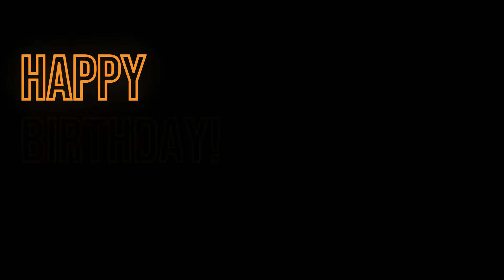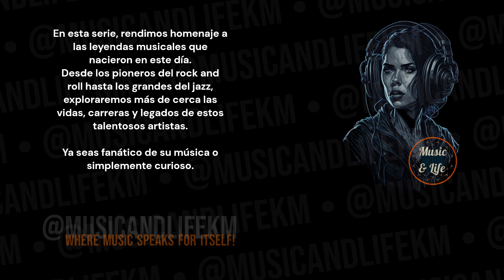KLAUS MEINE Born on May 25 I Rock you like a hurricane 🎶Scorpions ✨👍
Sneak Peek:
Klaus Meine, born on May 25, 1948, is a prominent figure in the world of heavy metal music, best known as the lead vocalist of the legendary band Scorpions. Here's an overview of his career:

Lead Singer of Scorpions: Klaus Meine has been the lead vocalist of Scorpions since the band's inception in 1969. His distinctive voice and powerful stage presence have played a significant role in shaping the band's sound and identity over the years.

Iconic Hits: As the frontman of Scorpions, Meine has contributed to numerous hit songs that have become classics in the heavy metal genre. One of the band's most famous tracks, "Rock You Like a Hurricane," featuring Meine's dynamic vocals, remains an anthem for rock fans worldwide.

Timecodes:
0:00 Start
0:01 Intro (Let's get started!)
0:05 H Bday!
0:09 Klaus Meine's Main Profile
1:56 Klaus Meine's Birthday and Profession + Short Profile
2:04 Klaus Meine's Sneak Peek
2:12 @musicandlifekm
2:53 Outro

PD.

Karlos M.